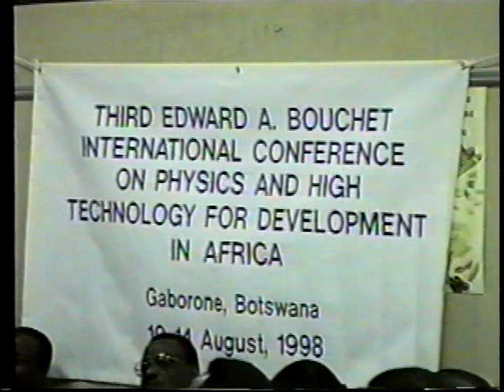Dr Charles Brown Chairman of the Edward Bouchet institute.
My late uncle Dr. Charles Brown Chairman of the Edward Bouchet.

The Edward Bouchet Abdus Salam Institute (EBASI) is a scientific organization with the aim of promoting collaboration between African and American physicists and encouraging the training of physicists from the African continent. The institution was founded by Nobel laureate in physics Abdus Salam in 1988, originally as the Edward A. Bouchet-ICTP Institute. The name honors Edward Bouchet, widely recognized as the first person of African descent to receive a Ph.D. in physics in the United States.